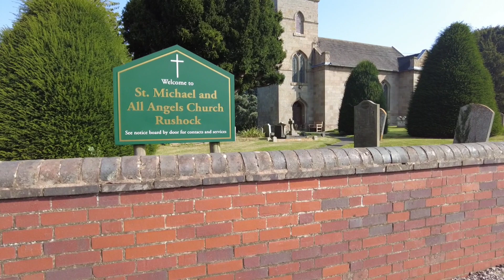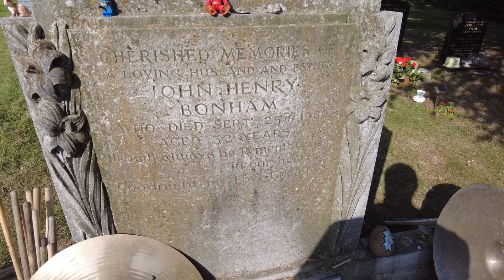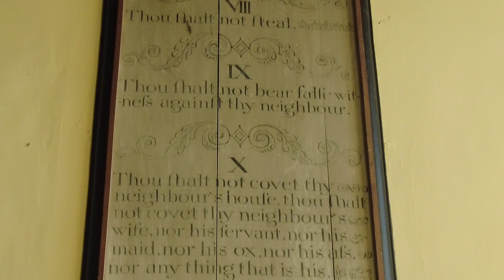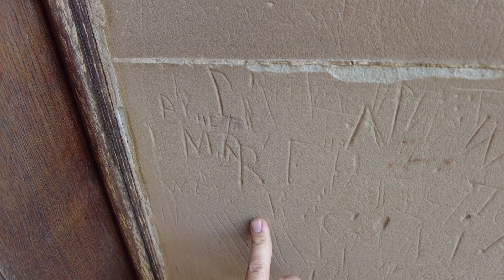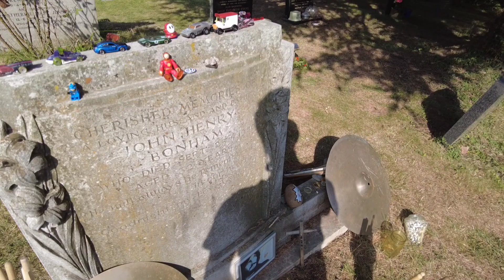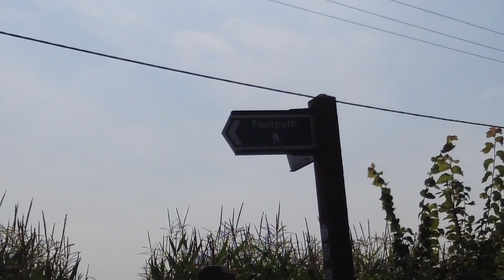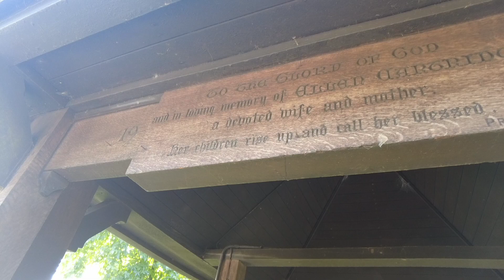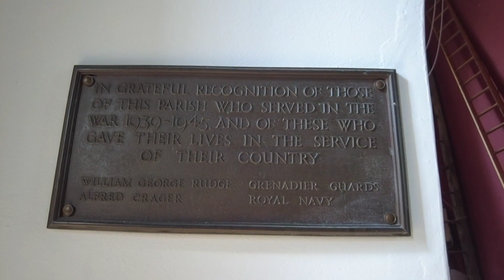rushock John Bonham's grave and elmley lovett countryside explore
I explore rushock and elmley lovett countryside taking a look at history from churches - John Bonham's grave out of led zeppelin and also the Amazing architecture inside the church . a bit of history around the rushock and elmley lovett area really nice to see and a change from the city and built up areas.

- midlands outdoors